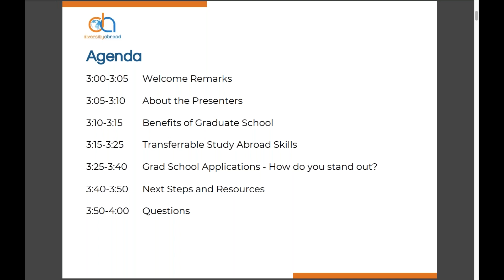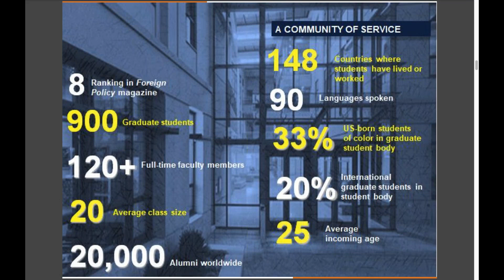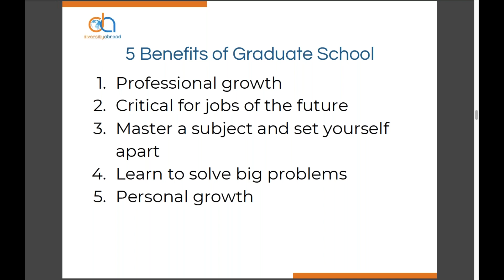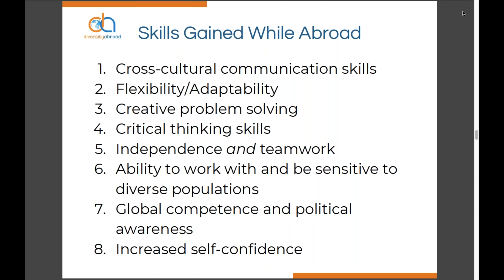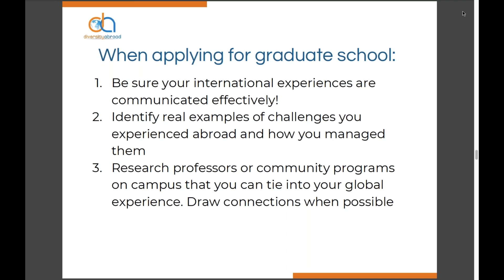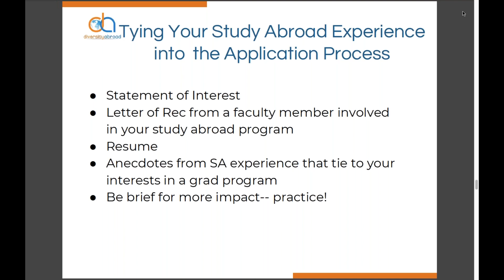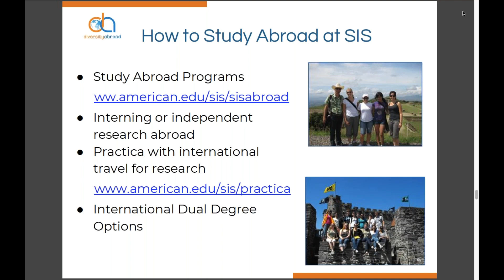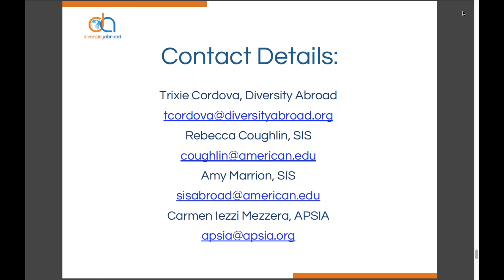Leveraging Study Abroad for Graduate School Admission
Having global experiences can be extremely advantageous as you consider pursuing a graduate degree. Whether you wish to study medicine, law, business, education, or become a professor, there are so many ways to leverage your experiences abroad as you apply to graduate school. Join us for this free webinar, where we'll hear from experts in the field.